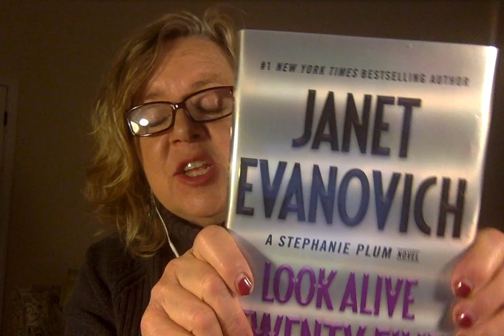Review of Janet Evanovich's Stephanie Plumb Novels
A one-minute review of the funny, light-heared "dessert for the brain" series done for the Sugar Grove Public Library in April 2020 during the Covid 19 crisis when most Americans were home sheltering in place.